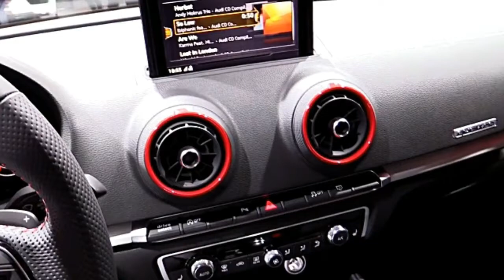2018 Audi S3 Red Edition Preview